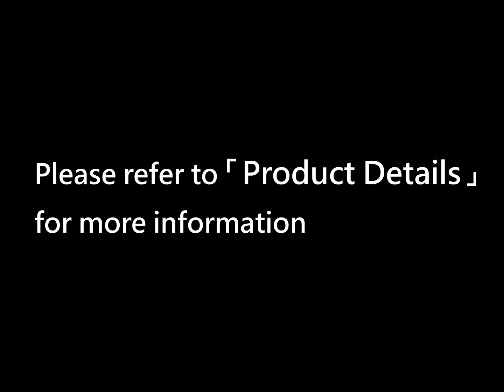EZ-GO Series EZ-610 6-Way Patient Transfer Slide PLUS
EZ-610
6-Way Patient Transfer Slide PLUS
Multifunctional: transfer slide + assistive handles
Foldable and easy to carry.
Anti-slip mesh provides great stability during transfer.
6 different ways for easy patient handling